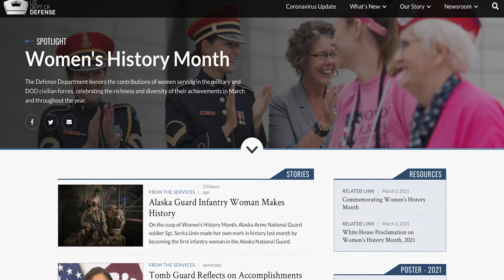Lt. Gen. Richardson Women's History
Lt. Gen. Richardson, U.S. Army North commander, reflects on Women's History Month and the achievements of the women of the U.S. Air Force, U.S. Army, U.S. Marine Corps and the U.S. Navy.